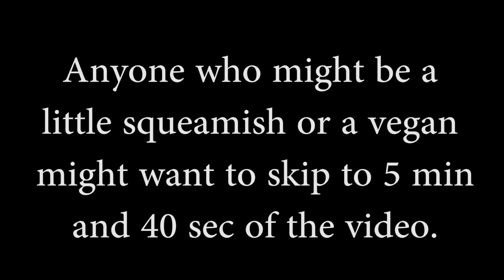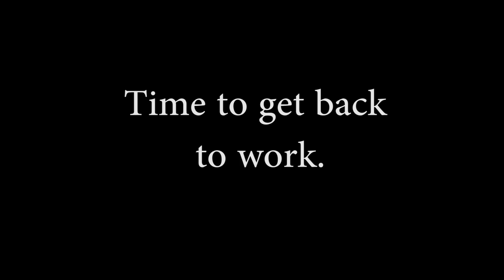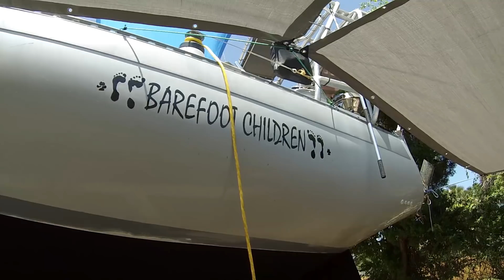Death of a boat at Xynides Boat Yard - Episode 8 - Sailing Barefoot Children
Repairing everything that got zapped from the lightning strike is proving to be a bigger battle than expected. It's near 100 degrees everyday with no breeze and the mosquitos. The boat next to us at Xynides boat yard smells like a dead body may be inside.. Just have to keep pushing through. We hope you enjoy!